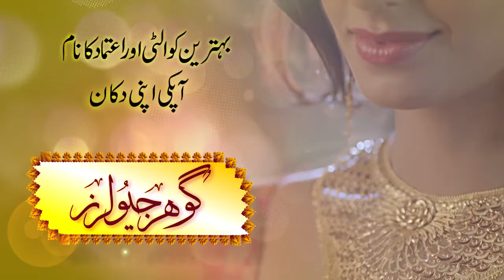TVC: Gohar Jewellers